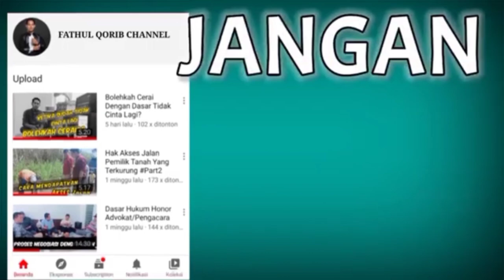Vlog Part4 || Mediasi Sengketa Tanah, Hindari Konflik Berkepanjangan Para Pihak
Meningkatnya perkara tanah di pengadilan. Keinginan untuk mempercepat proses penyelesaian pola penyelesaian di luar pengadilan.

Berdasarkan Peraturan Menteri Agraria dan Tata Ruang / Kepala Badan Pertanahan Nasional Nomor 11 Tahun 2016 tentang Penyelesaian Kasus Pertanahan, sengketa tanah dapat diatur melalui mediasi di luar pengadilan.

Model mediasi yang cocok dalam penyelesaian sengketa tanah adalah mediasi berbasis kepentingan berbasis kepentingan, yaitu fokus mediasi diarahkan pada substansi kepentingan terbaik bagi kedua belah pihak pada aspek penyelesaian bersama dengan cara menyelesaikan akar masalah, menghindari konflik berkepanjangan antara pihak, serta adanya keinginan untuk mempunyai hubungan baik jangka panjang.